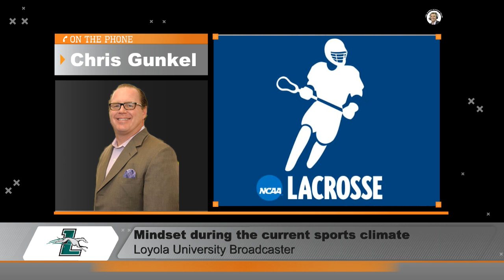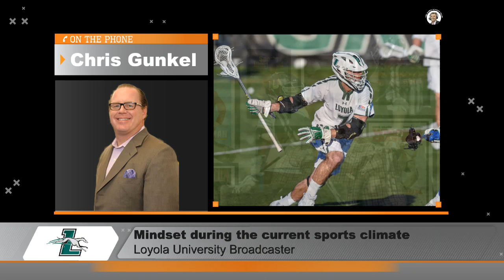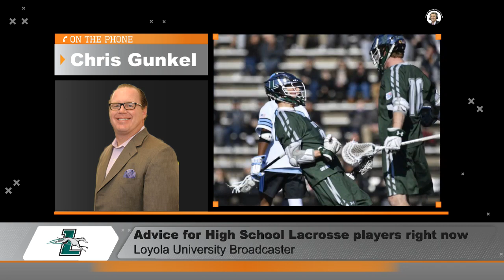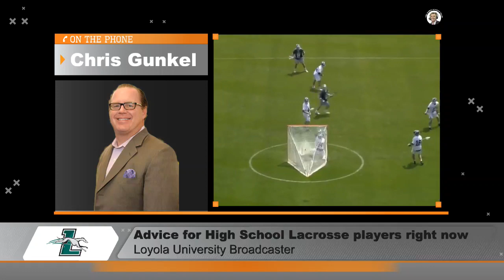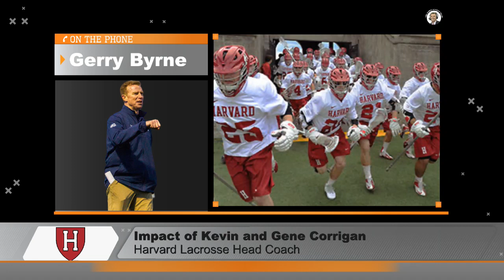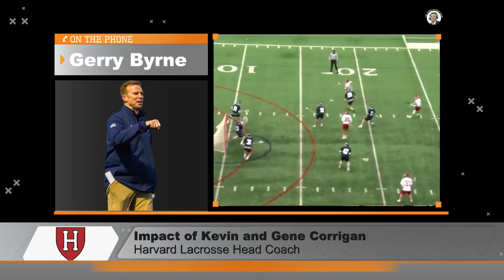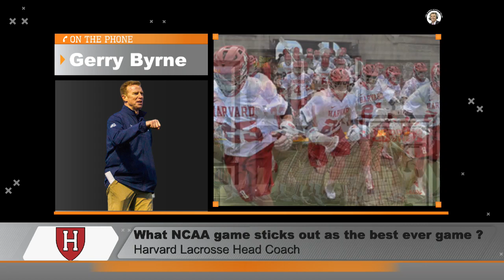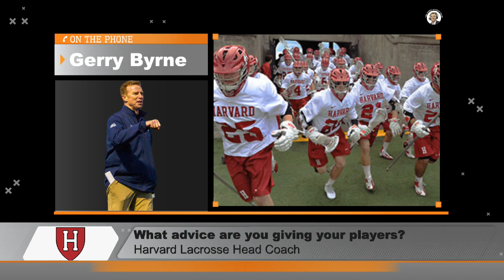The Booker Corrigan Show Ep.14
Booker Corrigan is back at it again. Join us as legendary host Booker Corrigan drops knowledge, movie quotes and rap lyrics. Today We are joined by many guests, from D1 players to coaches! Check it out!